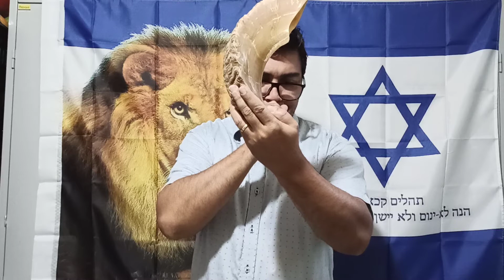Dez Shofarot de Carneiro maiores de 60 cm!